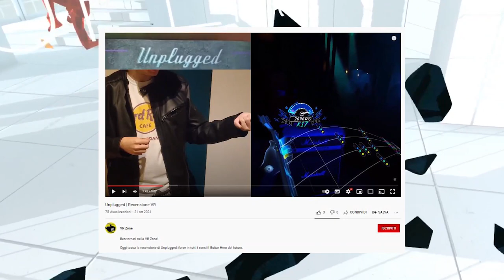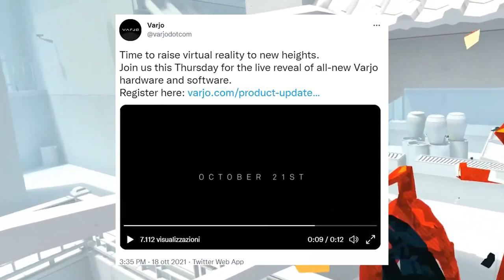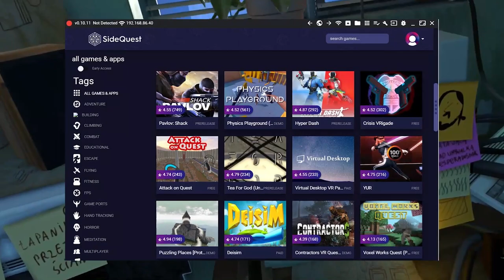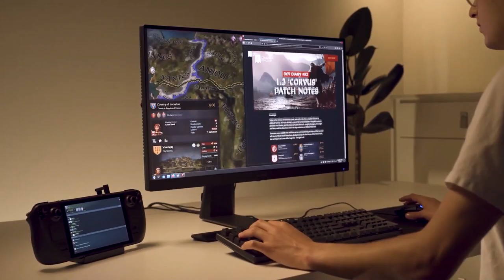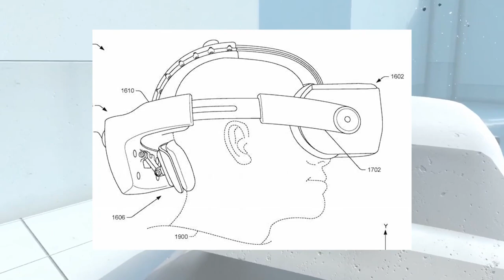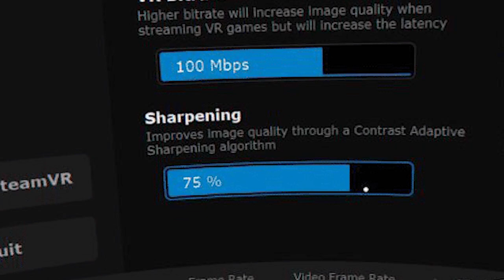Facebook CAMBIA NOME?! Varjo Aero risoluzione ASSURDA!! Steam Deck NON supporta SteamVR | Notizie VR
Ben tornati nella VR Zone!

All'ultimo minuto arrivano le notizie VR della settimana!
Vi prometto che arriveranno prima, soprattutto in mezzo alla settimana :)

Oggi parlerò del cambio di rotta di Facebook, specificamente riguardo il cambio del nome e cosa significa questo per l'azienda.

Vedremo un nuovo visore il Varjo Aero che ha una risoluzione e uno schermo da paura! Senza parlare poi degli altri componenti aaaa!!

Ed anche l'investimento all'uncinante di SideQuest, perchè lo SteamDeck dica di non supportare giochi SteamVR e l'aggiornamento nuovo di Virtual Desktop che migliora la grafica!!

Dai che aspetti vai al video!

LINK

Ah se siete qui per l'account Oculus, finite prima il video e poi aggiungetemi :)
Nome utente: VR_ZoneOwO
(Davvero non potrò chattare quindi per il momento non scrivetemi, sorry)

INDICE

0:00 Intro
1:09  Facebook cambia nome
3:14 Nuovo visore Varjo Aero
5:09 Investimento di SideQuest
6:05 Lo SteamDeck non supporta giochi SteamVR
7:26 Virtual Desktop aggiunge lo Sharpening